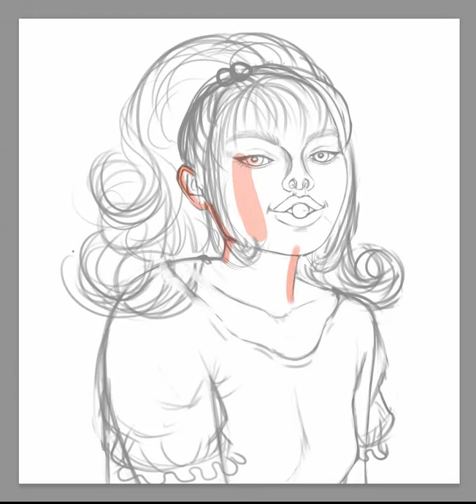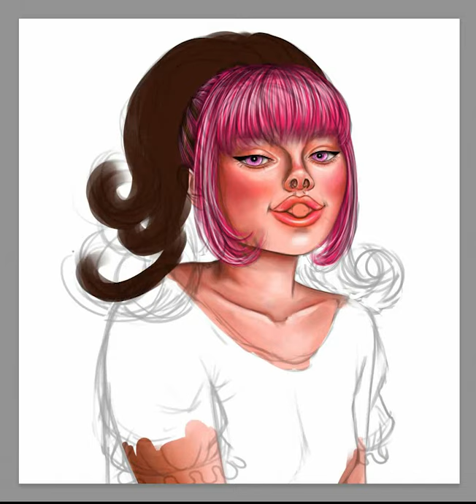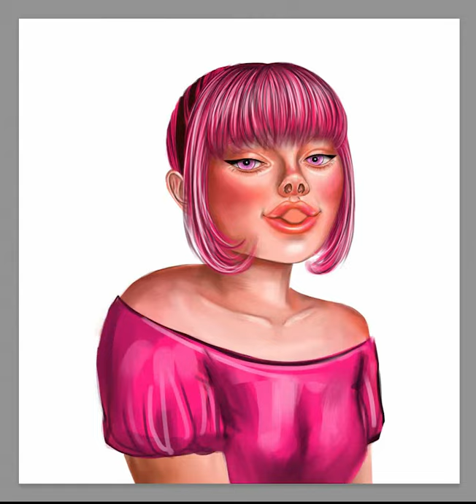Cherry Girl Speedpaint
Speedpaint for my entry for noddidtiys !! Check out @noddiart on insta to see the original reference!